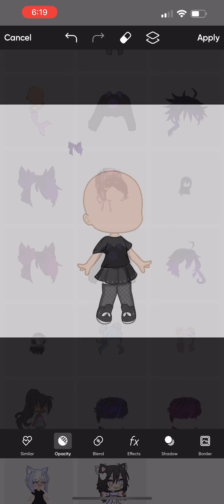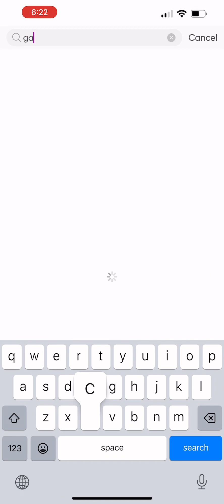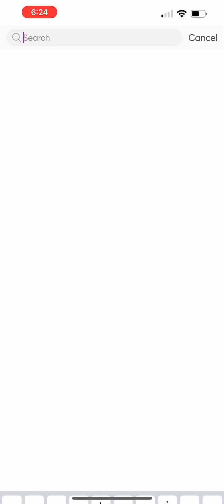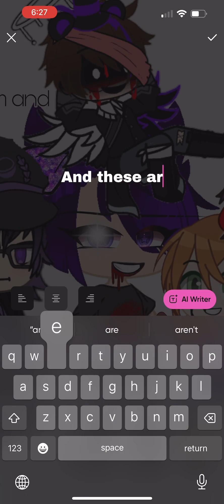ThAt oNe kId tHaT pUtS hErsElf In ThE AfToN fAmiLy: